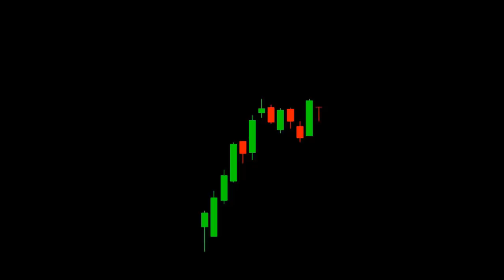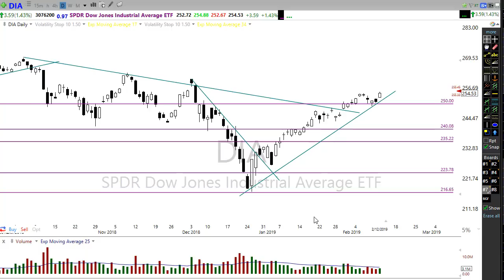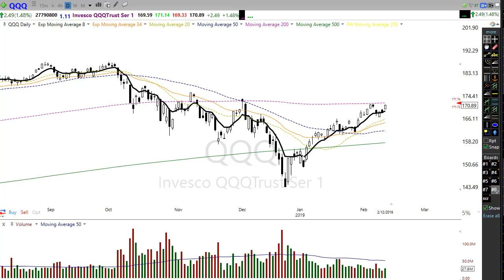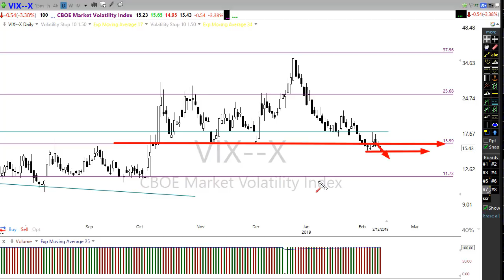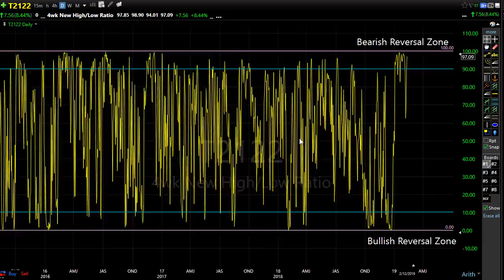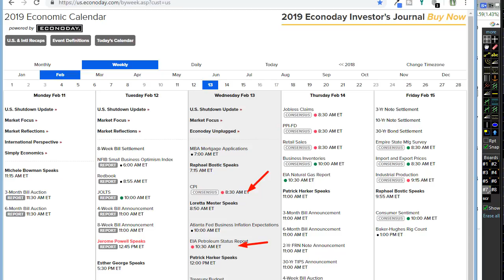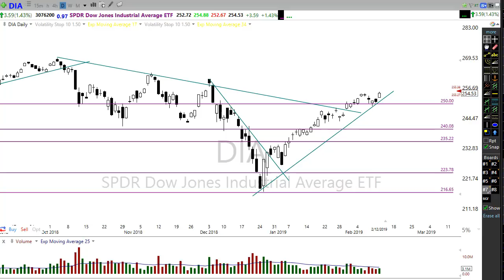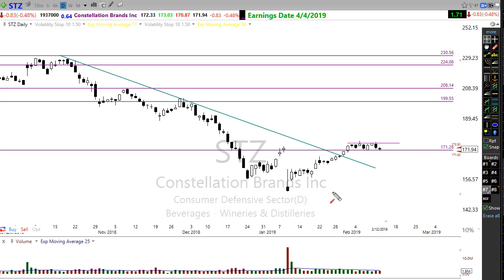Morning Market Prep | Stock & Options Trading | 2-13-19